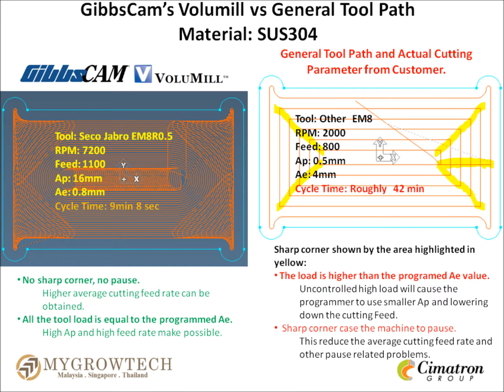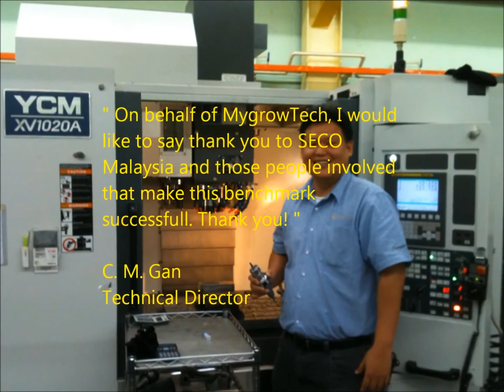GM032 GibbsCam Volumill by MygrowTech SUS304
" On behalf of MygrowTech, I would
like to say thank you to SECO
Malaysia and those people involved
that make this benchmark
successful. Thank you! "

C. M. Gan
Technical Director